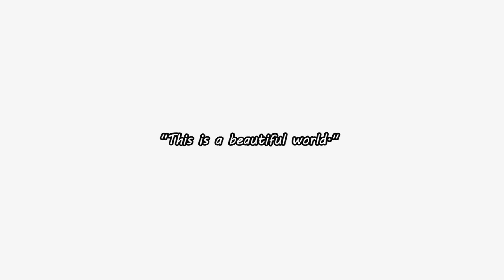Furry Infection Episode 1 - Beginning | Roblox Animation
This is an animation I made for more than two months. I hope you like it.
Join my Roblox group for your chance to be in the next episode